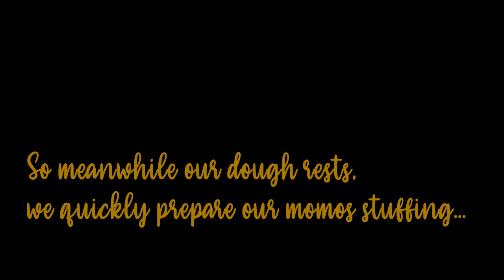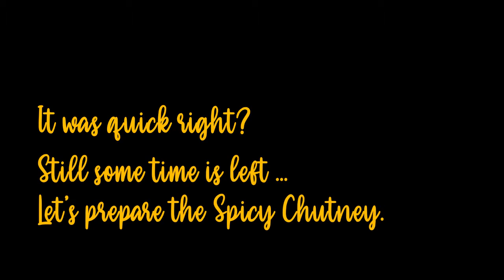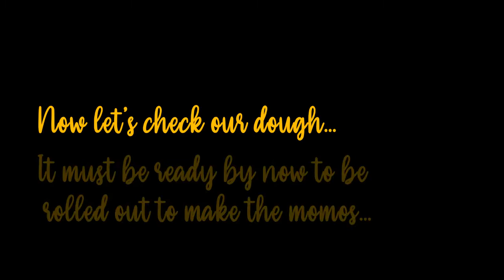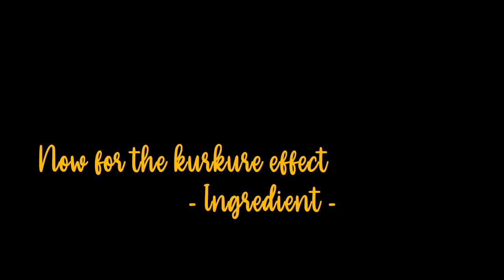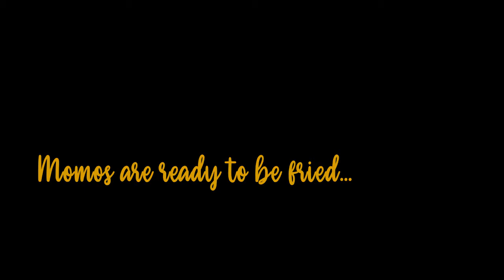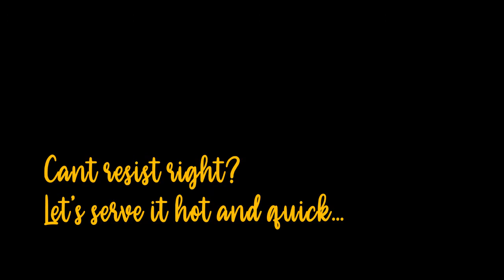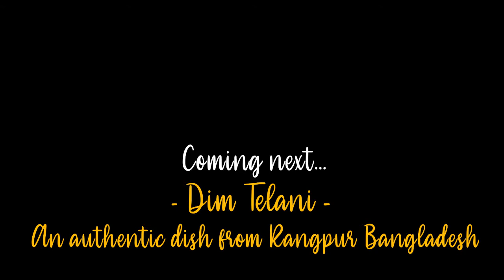Kurkure Chicken Momos || (with spicy chutney)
Momo is a type of East and South Asian steamed filled dumpling popular across the Indian subcontinent and the Himalayan region of East Asia. It is from the famous cuisine of Nepal, India and Bhutan. If you are a hardcore momo lover and can have them at any point of time, and then this recipe is just for you. We have tried the Kurkure momos which is very popular in Delhi. The stuffing is done with chicken minced along with the spices and then coated with cornflakes to give a crunchy effect. This dish is so versatile that you can give it a personalized touch in any way you want. The Spicy momo chutney is like cherry on the cake. It's really spicy and finger licking. So friends, if you are missing the street side momo the most during these times, then this crunchy momo recipe is a must try for you. Do try and enjoy with your friends and family.

Ingredients...

Maida 2cups,
Salt 1/4 tsp,
Refined Oil 2tbsp,
Warm water as per requirement.

Chicken (minced) 200gm,
Onions (finely chopped)  1pc,
Green Chillies (finely chopped) 2 to 3 pcs,
Ginger and Garlic paste  1/2 tsp,

(For the Coating) -Momo
Eggs (beaten) 2pcs,
Cornflakes (crushed) 1plate

Refined Oil to deep fry the momos

Spicy Momos Chutney...

Tomato (make cuts on the tomatoes and boil them till it becomes soft. Then peel it's skin),
Dry Red chillies( soak them in hot water for 30mins),
Garlic  6 to 7 cloves,  Black pepper powder  1 tsp,
Sugar 1tbsp.
Make a smooth paste of the above ingredients and your spicy chutney will be ready.